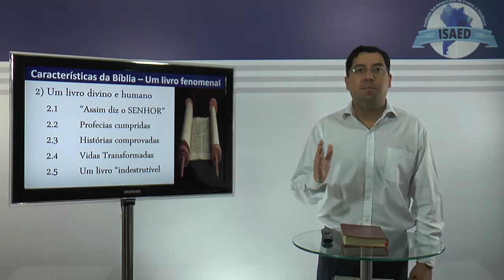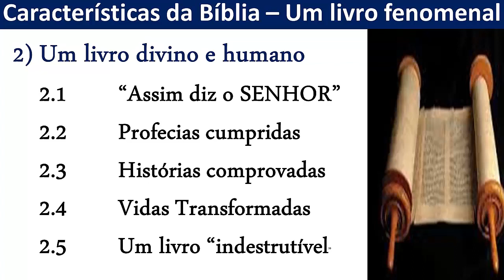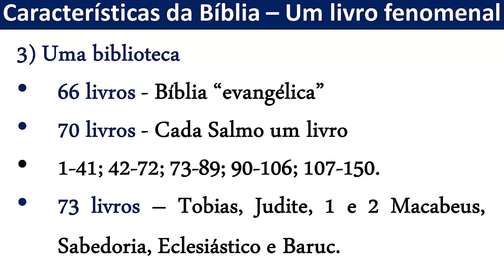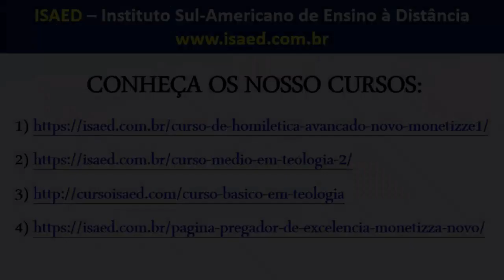INTRODUÇÃO BÍBLICA - AULA 03